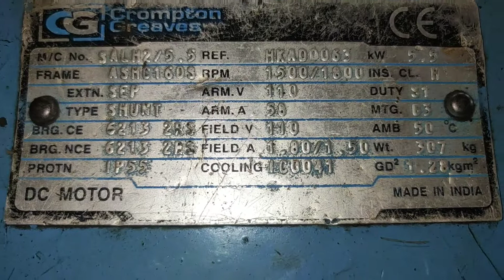Start Your DC Motor Connection Today! Dc shunt motor connection and construction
Learn how to start your DC motor connection today with this step-by-step guide! In this video, we'll cover the basics of DC motor connection, from understanding the motor's polarity to connecting it to a power source. Whether you're a beginner or an experienced DIY enthusiast, this video will provide you with the knowledge and confidence to get your DC motor up and running. So, what are you waiting for? Start your DC motor connection today and take your projects to the next level!
 5.5 KW ,1500/1800RPM,110V DC , DC shunt motor connection and construction all body parts rokker and other all